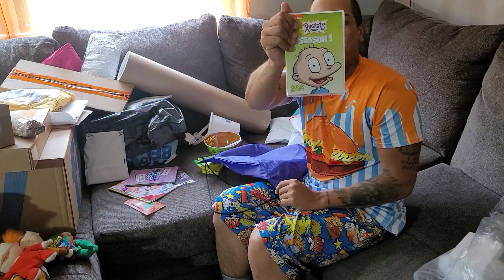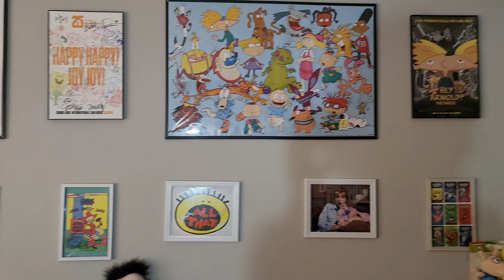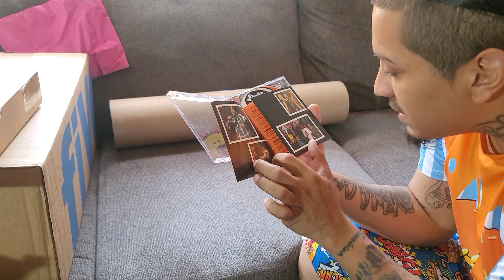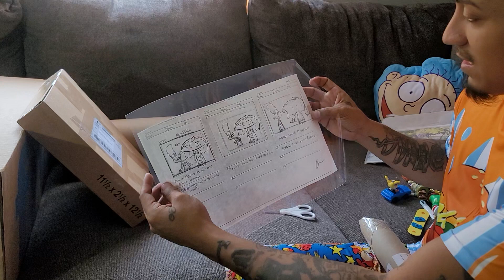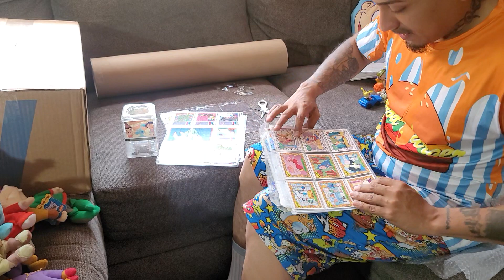OPENING NICKELODEON MAIL!! #1